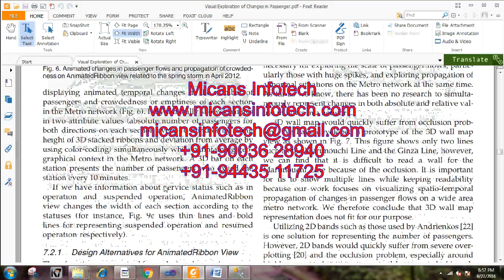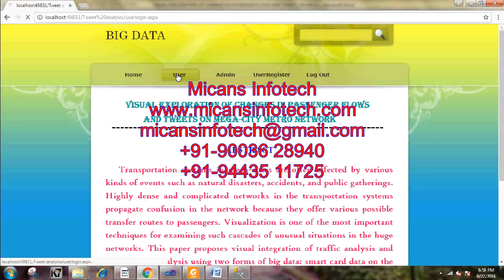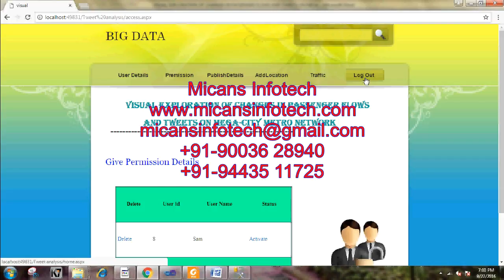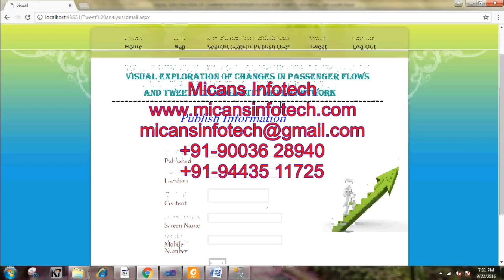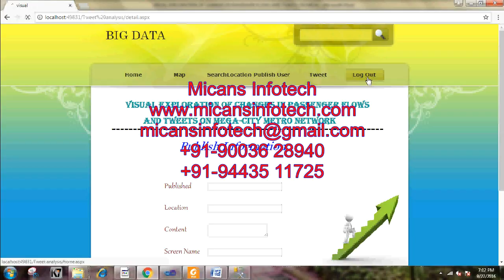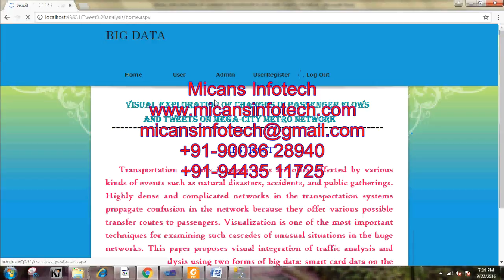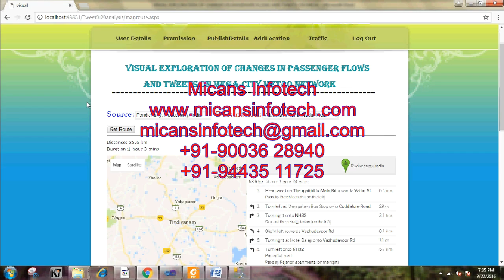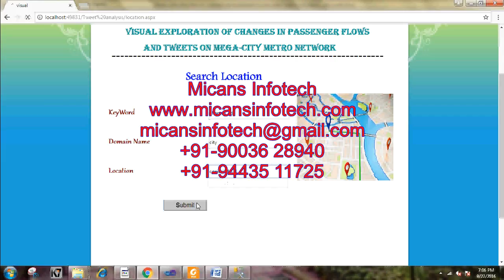Visual Exploration of Changes in Passenger Flows and Tweets on Mega-City Metro Network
Visual Exploration of Changes in Passenger Flows and Tweets on Mega-City Metro Network -IEEE PROJECTS 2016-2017